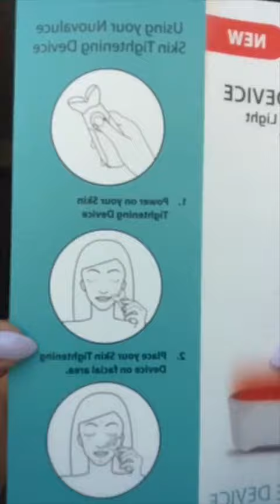MicrocurrentDevice the safe, effective, and natural way to achieve beautiful